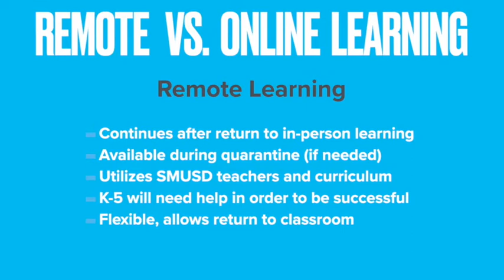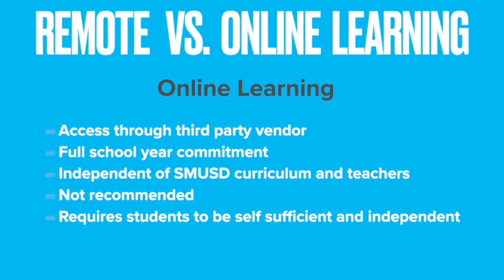2020 Learning Choice Clarification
A message from Superintendant Dr. Paul Tighe